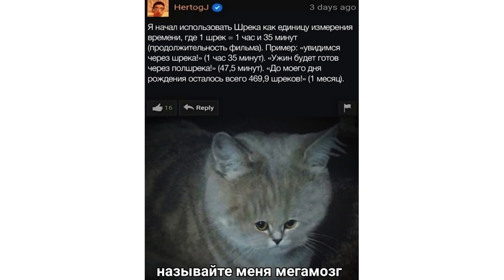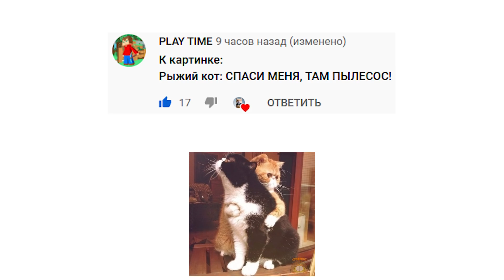Приколы. Коты офигевают | Мемозг #216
Лютые приколы с котами и не только. Коты офигевают. Угарные мемы.